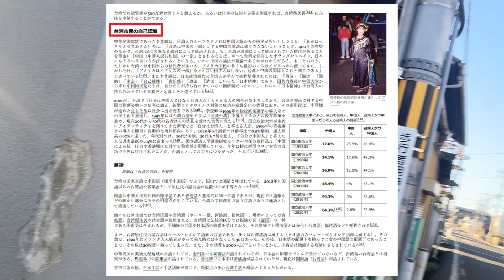香川県高松市三名町から其の４、【台湾３】、Part 4 from Sanmyo-cho, Takamatsu City, Kagawa Prefecture, [Taiwan 3]